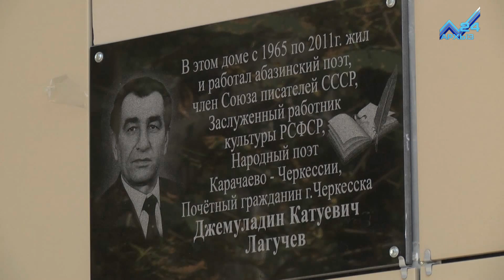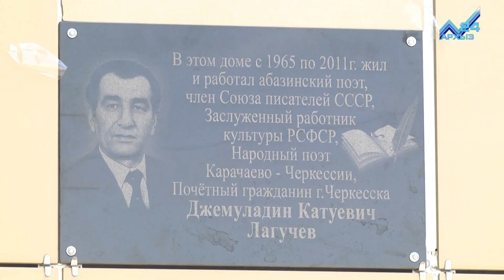В Черкесске торжественно открыли мемориальную доску Заслуженному писателю КЧР Джемуладину Лагучеву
Его любят, помнят, им гордятся. В Черкесске состоялось торжественное открытие мемориальной доски Заслуженному писателю КЧР Джемуладину Лагучеву. Вспомнить талантливого автора трех десятков произведений, и почтить его память, у дома , где долгие годы прожил Джемуладин Катуевич, собрались представители творческой интеллигенции, его друзья, коллеги и родственники.